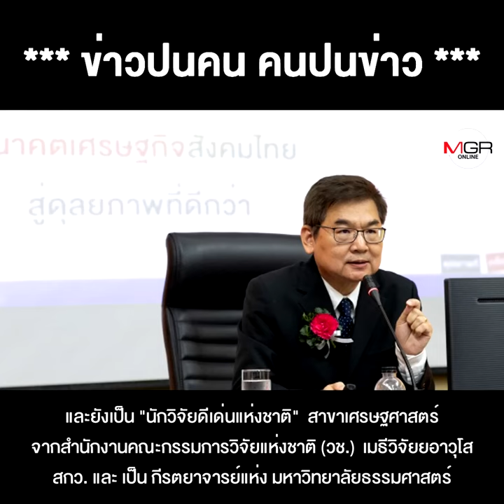หือ!!!?? เพราะวิจารณ์บ้านพักทหาร-นาฬิกาเพื่อน "ศ.ดร.อารยะ" จึงดีไม่พอเป็นบอร์ด ป.ป.ช.